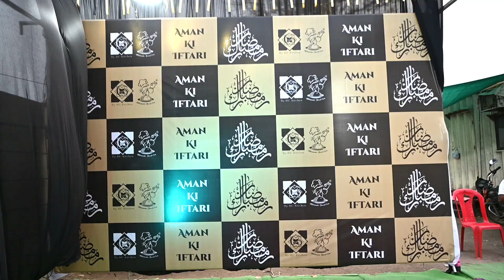AMAN KI IFTARI AURANGABAD ME RAMADAN 2023 !!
VLOG#245

IFTAR FOR ALL COMMUNITIES

RC Kitchen Family Restaurant & Catering Services And Gazebo The Mandi Village Organised Iftar Party For All Communuties Called as AMAN KI IFTARI,
Day/Time: FRIDAY O7 APRIL 2023 | 06.30 PM
VENUE: OPP. JINSI POLICE STATION, APMC COMPOUND, AURANGABAD - 431001
BEST COMPLIMENTS FROM: SYED MOINUDDIN, SYED SIKANDAR & SYED ASHFAQUE

GAZEBO THE MANDI VILLAGE
Service options: Dine-in · Kerbside pickup · Delivery
Located in: Jinsi Police Station
Address: V8MR+Q92, Jinsi Rd, beside Basheer lawns, Nawabpura, Mondha, Aurangabad, Maharashtra 431003